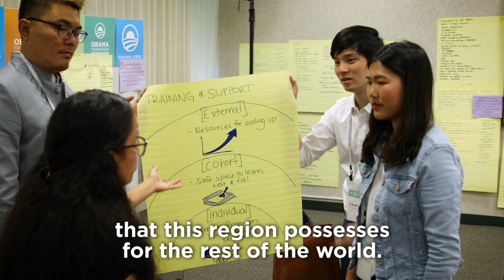How the Asia Pacific Shaped President Obama and his sister, Maya Soetoro-Ng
Growing up in Indonesia and Hawai'i, President Obama and his sister, Maya Soetoro-Ng, were influenced by the cultures throughout the Pacific region. The intention of the Obama Foundation is to build the next generation of leaders in the United States and around the world and there's no region that is going to be growing faster or is more dynamic that the Asia-Pacific region. They return to the region and discuss values based leadership with 200 emerging leaders who are part of the Leaders: Asia-Pacific program.